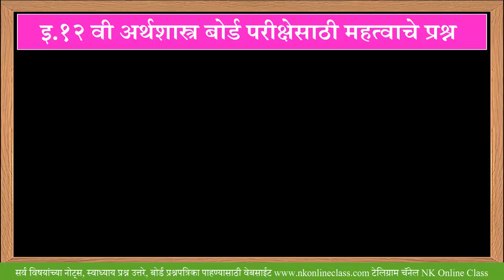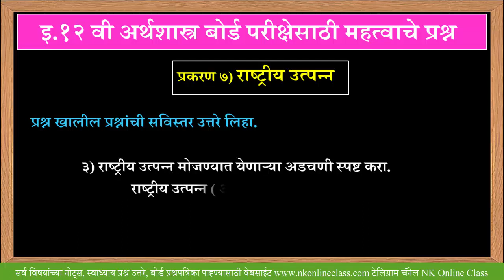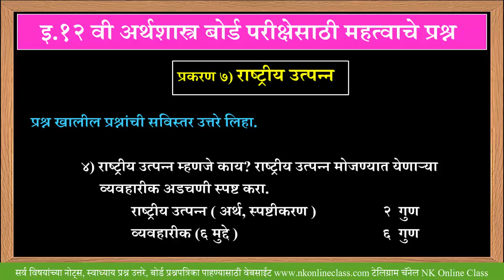12th Economics Important Questions for 2022 || १२वी अर्थशास्त्र प्रकरण ६ व ७ महत्वाचे प्रश्न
नमस्कार मित्रांनो,
आज आपण १२वी अर्थशास्त्र प्रकरण ६ व ७ महत्वाचे प्रश्न  Economics Important Questions for 2022 या घटकाचा अभ्यास करणार आहोत.